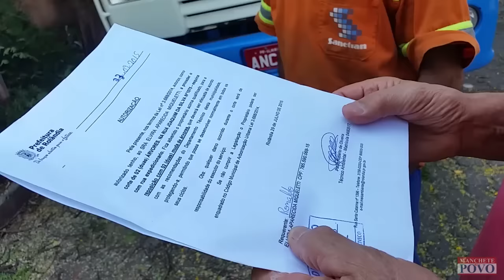Prefeitura corta árvore errada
O senhor Ailton Moreira entrou em contato com a redação do jornal MANCHETE DO POVO denunciando o corte indiscriminado de árvores em Rolândia. Segundo ele a prefeitura vem autorizando o abate de árvores na cidade continuamente apesar de todos os protestos de populares contrários.
Ele estava em um cruzamento da Av. Expedicionários onde a empresa terceirizada contratada pela prefeitura fazia o abate de duas árvores. No local Ailton solicitou a autorização que veio assinada pelo responsável da Secretaria de Meio Ambiente, porém logo após chegou a neta da pessoa que pediu o corte informando que haviam cortado a árvore errada.
O abate das árvores foi interrompido e o denunciante foi até a secretaria de meio ambiente pegar o pedido e a autorização para o corte e pôde então confirmar o engano.
Jaime Martins de Oliveira Junior, filho da requerente destaca que o pedido foi feito para a secretaria de meio ambiente há cinco meses e que ele fez todo o procedimento exigido pela secretaria inclusive plantando duas árvore da espécie oiti.